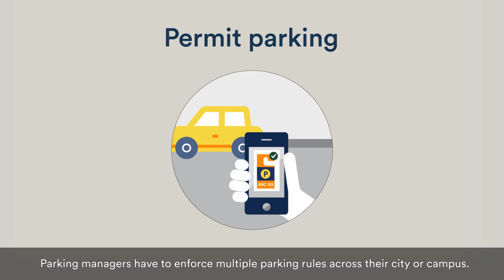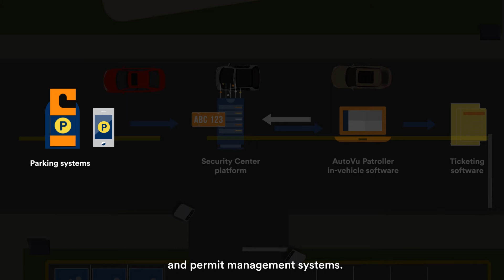Improve the parking experience with AutoVu Pay-by-Plate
With AutoVu™ Pay-by-Plate, drivers can pay for parking using pay stations or mobile apps or purchase long-term permits. Find out how the city of Fort Lauderdale managed to increase scofflaw identification by 1400% with Pay-by-Plate

Enforcing parking by following routine patrol routes and manually checking vehicles for physical permits and parking violations can have a negative impact on compliance rates, customer experiences, and organizational operations. To decrease violations, improve compliance, and enhance public safety, you need to implement a solution that automates license plate reading and identification.

The AutoVu™ automatic license plate recognition (ALPR) system automates license plate reading and identification, making it easier for law enforcement and for municipal and commercial organizations to locate vehicles of interest and enforce parking restrictions. Designed for both fixed and mobile installations, the AutoVu system is ideal for a variety of applications and entities, including law enforcement, municipal, and commercial organizations.